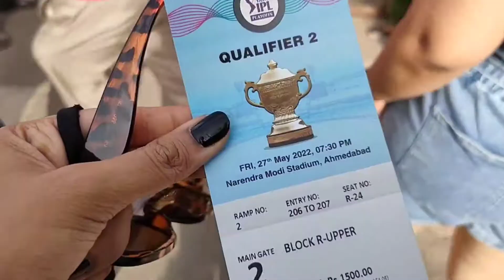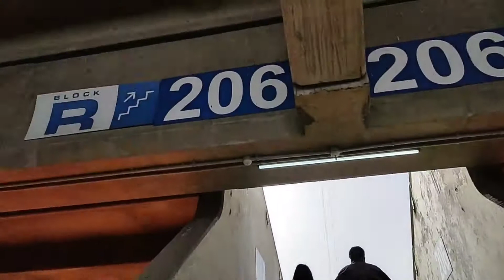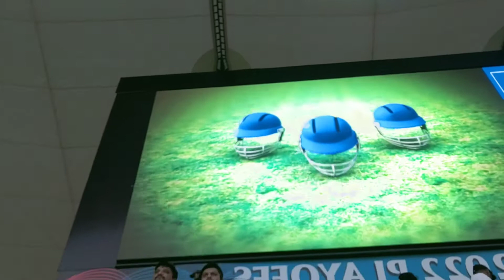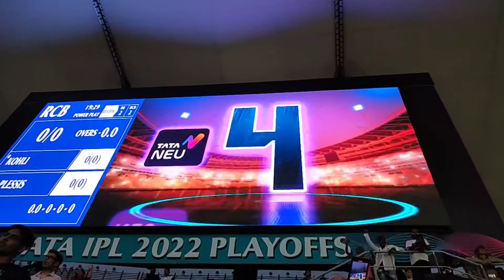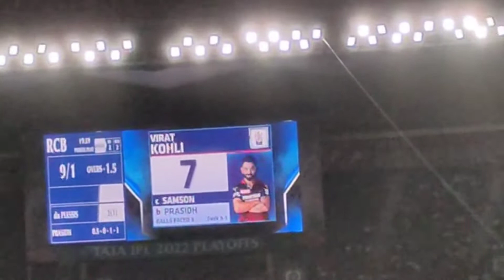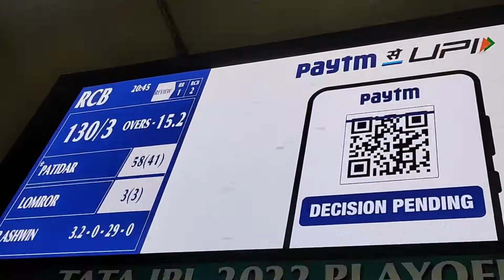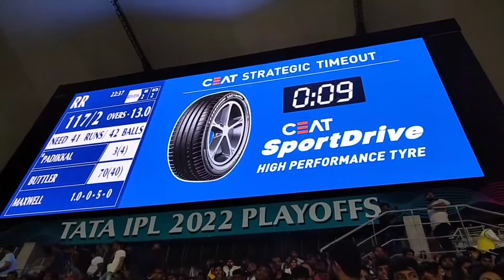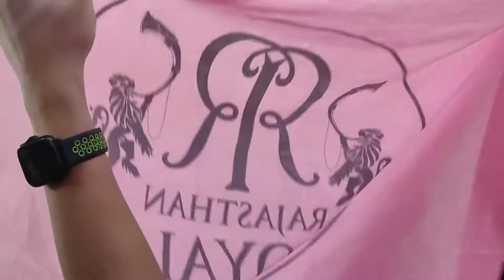First ever IPL experience at Narendra Modi Stadium 2022 // IPL Vlog 2022 // IPL 2022 Fever Ava de !